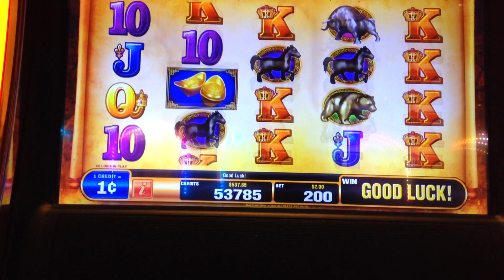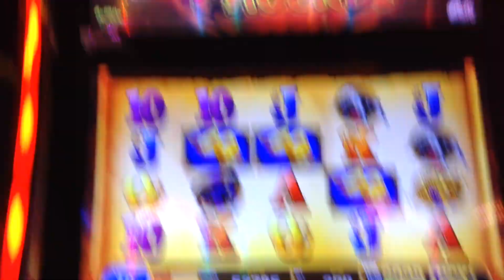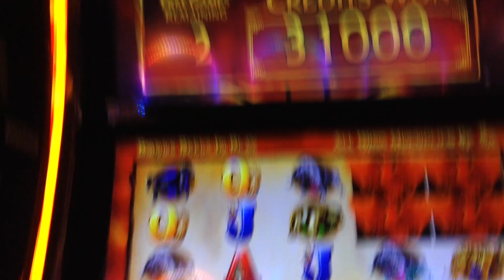*BIG WIN!* RED PHOENIX | 6 FREE GAMES X5 PAY - Slot Machine Bonus (Bally)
BIG WIN on the RED PHOENIX slot machine by Bally. This time I selected the most volatile game option of 6 free games at X5 pay.